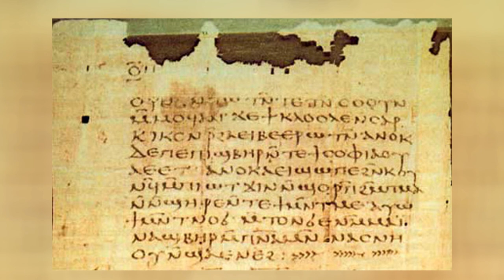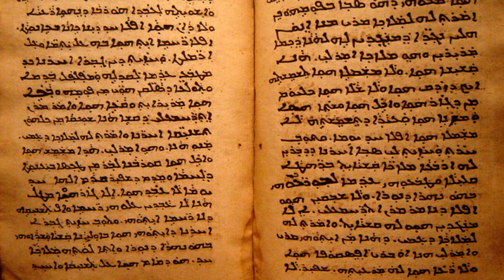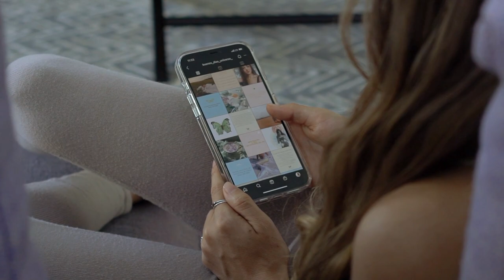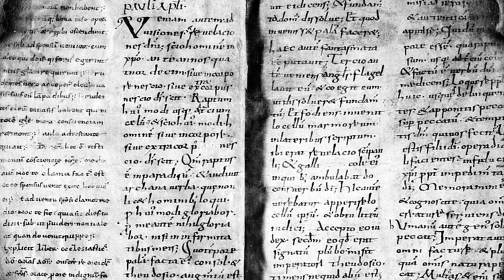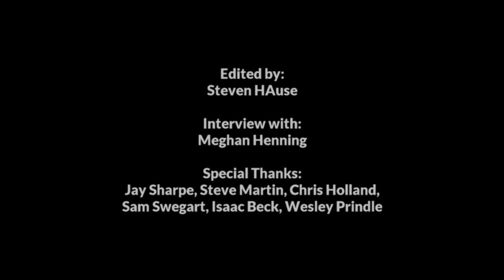Problems in Early Christian Depictions of Hell - Meghan Henning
Meghan R. Henning, contributor to "Deconstructing Hell," gives a few examples of problems in early Christian depictions of hell.